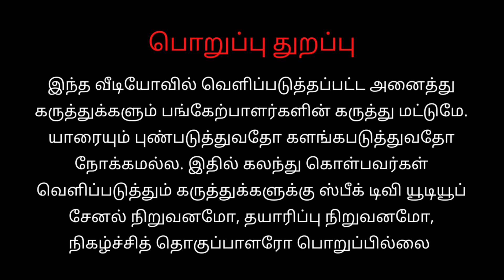லொள்ளு சபா சேஷீவுடன் Jolly Interview | Comedy Program| Janu | speak tv - Sunday program